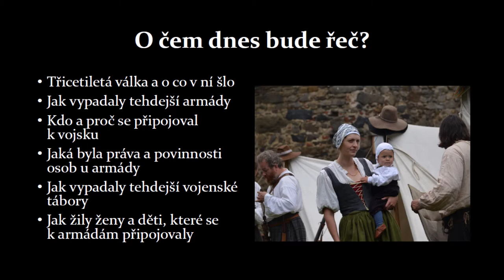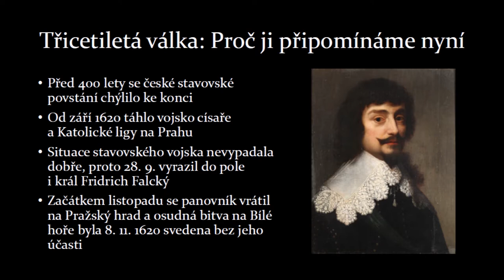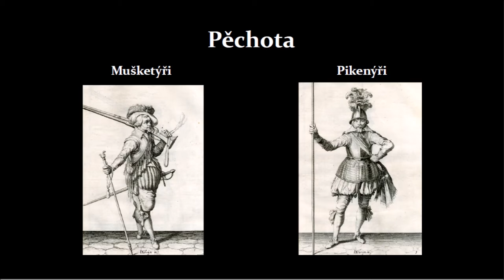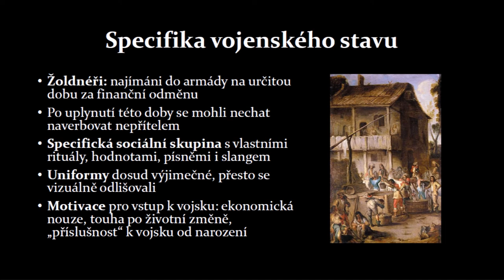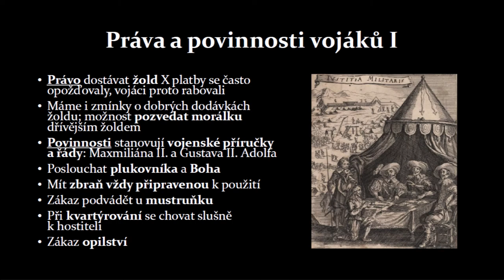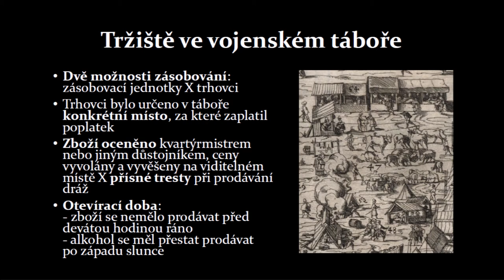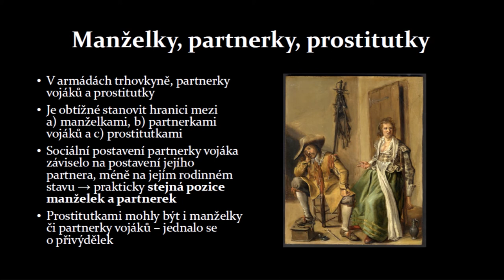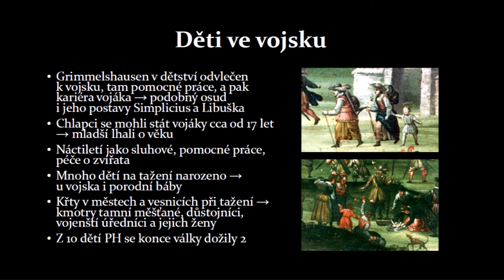Život vojáků a jejich rodin v armádách třicetileté války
Když je řeč o vojenských dějinách, zmiňujeme většinou významné bitvy, slavné vojevůdce, případně politické a hospodářské důsledky konfliktů. Ve stínu těchto témat často zůstávají ti, kterých se boje dotkly nejsilněji, a kteří nasazovali životy v prvních liniích – prostí vojáci. Třicetiletá válka (1618–1648) byla dobou, v níž na evropských bojištích působili především žoldnéři – muži, kteří válčili za peníze. Ti se na tažení mnohdy vydávali s doprovodem celých svých rodin. Jak vypadal život těchto mužů? Jaké byly role žen a dětí, které se ocitly u vojska? A jaké bylo vlastně prostředí, v němž se tito lidé pohybovali? Přednáška vychází z dobových deníků, vojenských řádů a příruček.

Přednáší Mgr. et Mgr. Klára Andresová, doktorandka Filozofické fakulty Univerzity Karlovy a odborný pracovník Historického ústavu Akademie věd ČR. Přednáška proběhla 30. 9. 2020 v Ústřední knihovně.